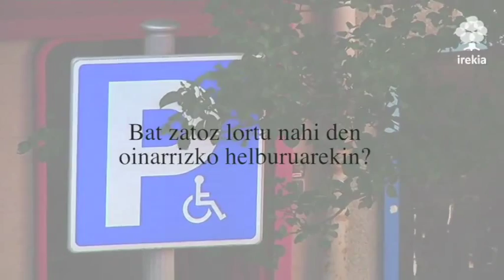Ezgaitasuna duten pertsonentzako aparkatzeko txartela arautzen duen Dekretua (Eztabaida amaituta)